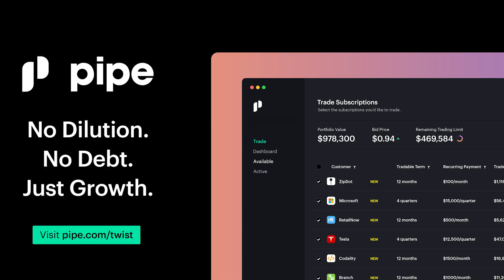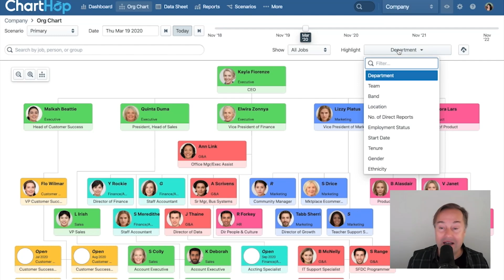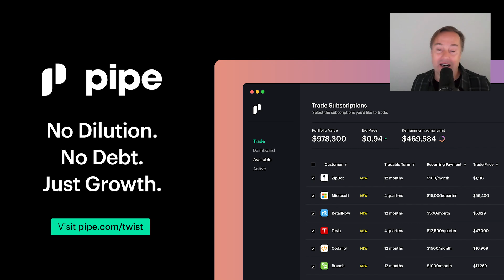E1140: Dishcraft Robotics CEO Linda Pouliot on scaling Robots-as-a-Service | Rising Stars of SaaS 6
Odoo - Get your first app free & $1000 off your first implementation pack

Show notes:
0:00 Start
1:07 Jason intros Dishcraft Robotics CEO Linda Pouliot & rants about automation
4:44 Linda's thoughts on automating dishwashing jobs, how & why she started Dishcraft
10:54 Odoo - Get your first app free & $1000 off your first implementation pack at
12:23 Conceiving the Dishcraft robots - Linda explains her thought process & why she focused on large enterprise customers
16:48 How Robotics positively impacts cleanliness & sustainability
20:29 ChartHop - Get your first 5 employees free ($600 value!) at
21:58 How Linda became obsessed with robots after moving to Silicon Valley, Robots-as-a-Service, why customers choose Dishcraft
27:51 Using data to improve robot efficiency, raising money for a robotics company given the challenges
33:09 Pipe - Start trading on Pipe free for 12 months at
34:39 How shrinking costs of robotics will impact society
40:06 Would Dishcraft ever target smaller restaurants on-site? What comes first: full self-driving car or VTOL from SFO to San Francisco
45:45 Branding benefits of standardizing plates